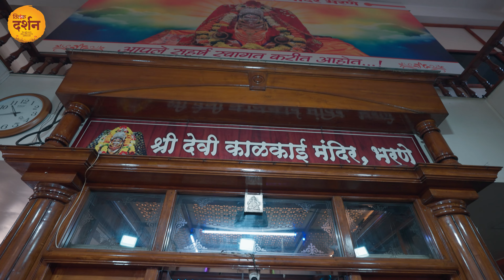कालकाई माता की चमत्कारी कथा | Kalkai Mata Mandir | Khed | Maharashtra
भारत विविधताओं का देश है। यहां के लोगों में खानपान, पहनावा, बोलचाल, आचार-विचार, के हिसाब से अनेक विविधताएं देखने को मिलती हैं। हमारे देश के लोग भी विविध धर्मों को मानते हैं इसलिए उनकी परंपराएं भी विविध है। हिंदू धर्म की एक परंपरा के अनुसार अनेक मंदिरों में देवी-देवताओं का गाय के दूध से अभिषेक होता है। लेकिन क्या कभी आपने सुना है कि कोई गाय स्वयं अपने दूध से किसी देवी या देवता का अभिषेक करे।

आज हम हमारे चैनल दर्शन के माध्यम से आपको देवी मां के एक ऐसे ही मंदिर के दर्शन करवाएंगे जहां प्राचीन काल में गौ माता स्वयं अपने दूध को विसर्जित कर देती थी। तो चलिए आज हम आपको लेकर चलते हैं महाराष्ट्र स्थित देवी माँ के ऐसे ही एक मंदिर की यात्रा पर गौ माता की यह प्रतिमा मंदिर से संबंधित एक कथा को दर्शाती है। बहुत साल पहले इस स्थान पर एक घना जंगल हुआ करता था। आसपास के गांव के चरवाहे अपने मवेशियों को यहां चराने के लिए लाया करते थे। इन्हीं मवेशियों में से एक गाय मंदिर के इस स्थान पर आकर खड़ी हो जाती थी और एक पत्थर पर अपना दूध विसर्जित कर देती थी। एक दिन एक चरवाहे ने इस घटना को देख लिया और गांव वालों को सूचित कर दिया। जब गांव वालों ने इस घटना की पुष्टि की तब उन्हें यह विश्वास हो गया कि इस स्थान पर कोई दैवीय निवास है। इसी विश्वास के आधार पर गांव वालों ने मिलकर इस स्थान पर एक मंदिर बनवा दिया।‌

इस मंदिर में अनेक भक्त अपनी मनोकामनाएं लेकर माता के दर्शन करने आते हैं। नवरात्रियों के अवसर पर इस मंदिर में विशेष सजावट तथा उत्साह देखा जा सकता है। नवरात्रोत्सव के दौरान मुंबई, पुणे, ठाणे, सहित पूरे महाराष्ट्र से भक्त मां कालकाई माता के दरबार में खींचे चले आते हैं। इस अवसर पर यहां सुबह से लेकर देर रात तक भक्तों तथा धार्मिक यात्रियों का तांता लगा रहता है। मंदिर में प्रतिदिन मंगला आरती सुबह 7:00 बजे तथा शयन आरती रात्रि 8:00 बजे होती है। अनेक स्थानीय लोग मंदिर की दोनों आरतियों में नियम के साथ वर्षों से अपनी उपस्थिति दे रहे हैं।